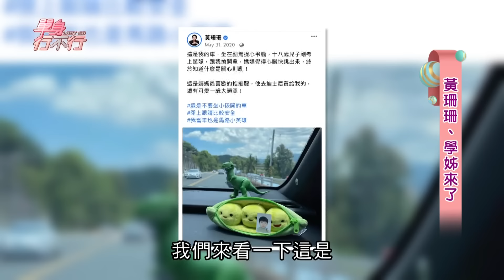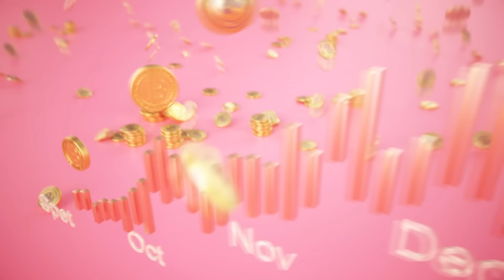【完整版】人生笑看各種勝利！唯獨一件事 黃珊珊總是搞不定？一夕爆紅被酸醜 學姊黃瀞瑩自問到底做錯什麼？單身行不行20210311（黃珊珊副市長、學姊黃瀞瑩、吳若權、蔡惠子）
【分段重點】
00:00 開場介紹
01:52 黃珊珊學霸人生 信手拈來超順遂？
09:55 從政蠟燭兩頭燒 兒子抱怨有洋蔥？
13:30 一年閃婚快狠準！黃珊珊透露感情觀
14:33 放棄主播夢想跑政治 嬌嬌女一夜長大？
23:02 一場大病後...黃珊珊不再勉強自己了？
31:40 柯文哲VS.黃珊珊 黃瀞瑩會選擇誰？
36:56 高顏值一夕爆紅 黃瀞瑩：我不是美女
43:43 王世堅震撼教育 學姊還要學吵架？